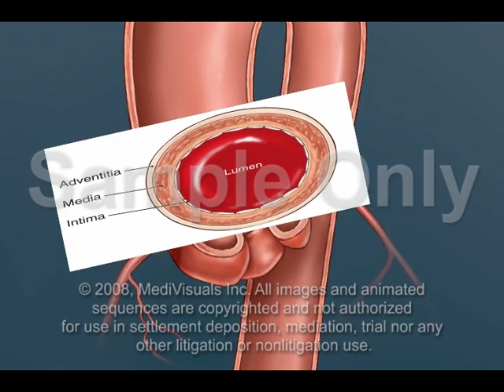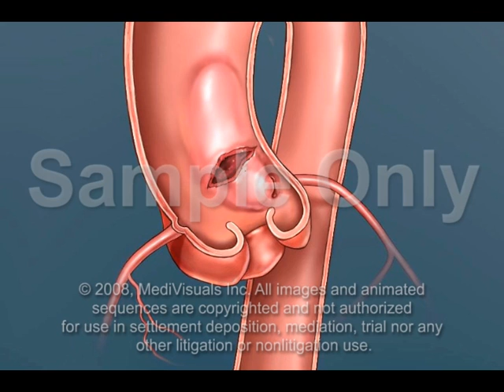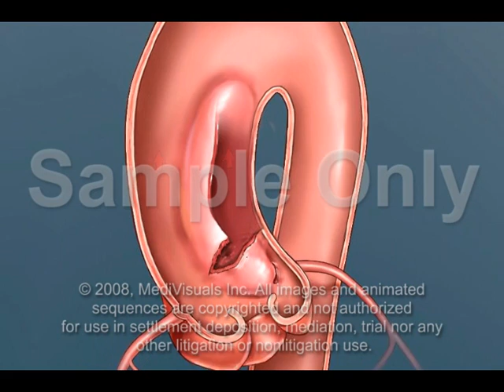Aortic Dissection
- 3D/2D medical animation from MediVisuals Inc. showing an aortic dissection.